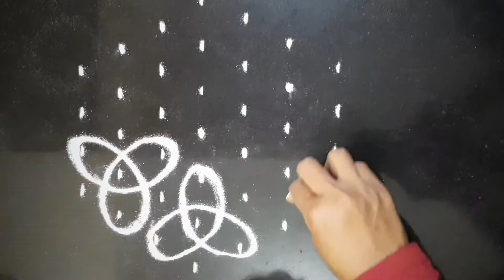7 to 4 Interdots Easy Kolam | Oodu pulli | Small Kambi Kolam | Muggulu | Rangoli | SriRa Creations